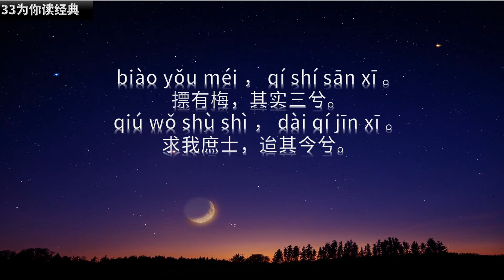《诗经》（20）国风 召南 摽有梅 | 小哥哥呀，你还犹豫啥呢？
国风·召南·摽有梅
biào yǒu méi ， qí shí qī xī 。
摽有梅，其实七兮。
qiú wǒ shù shì ， dài qí jí xī 。
求我庶士，迨其吉兮。
biào yǒu méi ， qí shí sān xī 。
摽有梅，其实三兮。
qiú wǒ shù shì ， dài qí jīn xī 。
求我庶士，迨其今兮。
biào yǒu méi ， qǐng kuāng xì zhī 。
摽有梅，顷筐塈之。
qiú wǒ shù shì ， dài qí wèi zhī 。
求我庶士，迨其谓之。

参考译文
梅子落地纷纷，树上还留七成。有心求我的小伙子，请不要耽误良辰。
梅子落地纷纷，枝头只剩三成。有心求我的小伙子，到今儿切莫再等。
梅子纷纷落地，收拾要用簸箕。有心求我的小伙子，快开口莫再迟疑。

33为你读经典，让经典成为我们的小日常。
包括四书五经 :
国学经典：
《心经》等